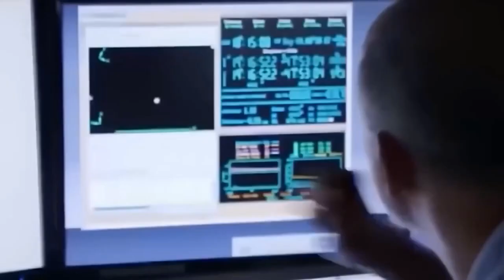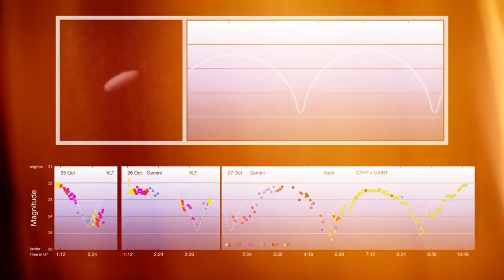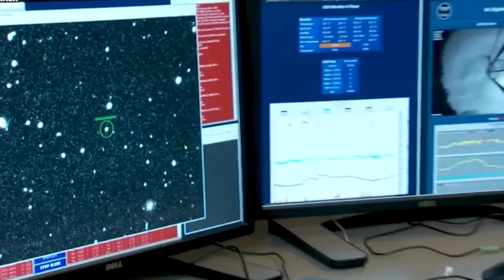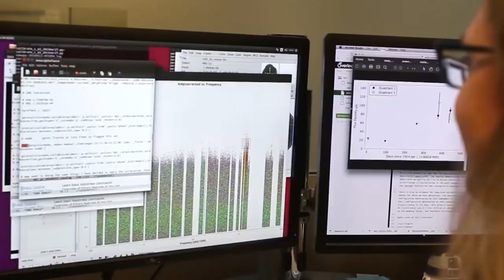Elon Musk Warns: ''Oumuamua Will CRASH In 1 Week!''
Embark on a riveting journey through the cosmos with Oumuamua, the mysterious interstellar visitor that has captivated scientists and sparked endless speculation. This enigmatic object, with its elongated shape and baffling behavior, has challenged our understanding of the universe and raised profound questions about the existence of extraterrestrial life.

On this channel, you are in the right place to dive deep into the universe and join us on our journeys of science and exploration. We will take you from science to the frontiers of space, to planets lost among billions of stars, and to the space travels of the future.

We are happy to be with you on this exciting journey of science, space and discovery!